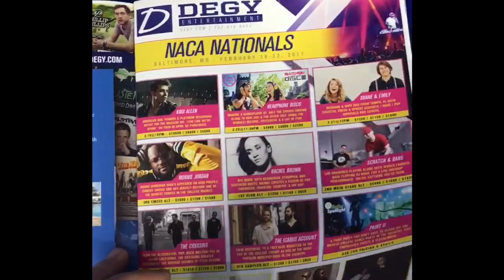Degy Spring 2017 College Booklet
This video is about Spring 17 College Booklet